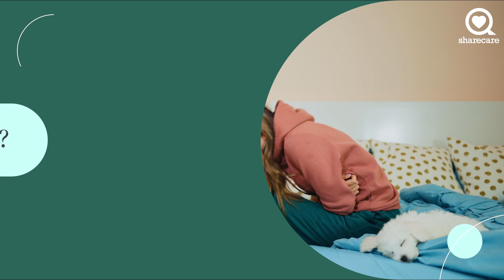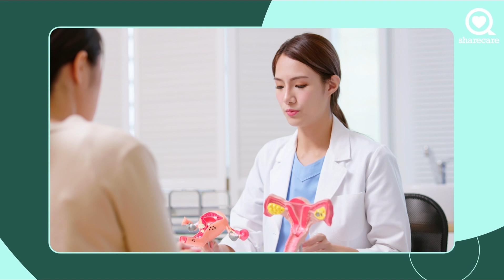What is PMS? | Ask the Experts | Sharecare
What is PMS?

What is PMS?